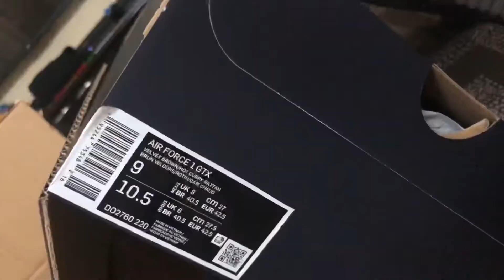Nike Air Force 1 Unboxing